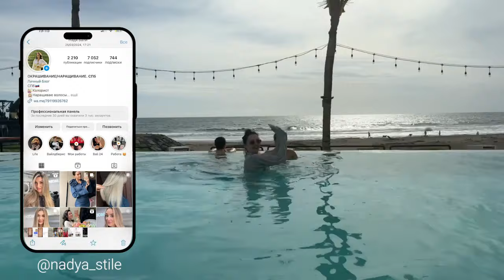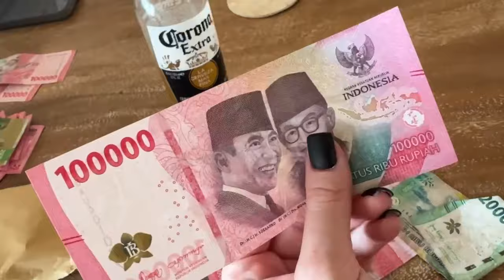ВЛОГ: СКАЗОЧНОЕ БАЛИ | ТРАГЕДИЯ НА СЁРФЕ, САМЫЕ ДОРОГИЕ БИЧ КЛАБЫ, РУМ ТУР НА ВИЛЛЕ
Тайм-коды:

0:20 - Приветствие
1:05 - Знакомство с девочками у бассейна
2:10 - О балийских деньгах
3:03 - Рисовые терассы
4:40 - Бухгалтерский учет
5:36 - Beach Club Atlas
6:34 - Съемка на пляже
7:20 - Бьюти процедуры
8:00 - La Brisa
8:48 - Кажется, Лиза сломала ногу
9:27 - Румтур на новой вилле
11:51 - Beach Club El Cabron
14:24 - Поездка на остров Нуса Пенида
18:39 - Спа
19:23 - Ресторан Tabu
20:34 - Съемка с серфом
21:20 - Самый дорогой Beach Club Savaya
22:25 - Последний вечер
22:37 - Впечатления